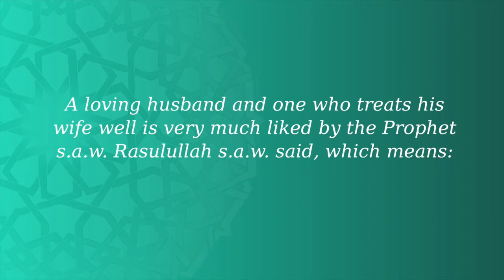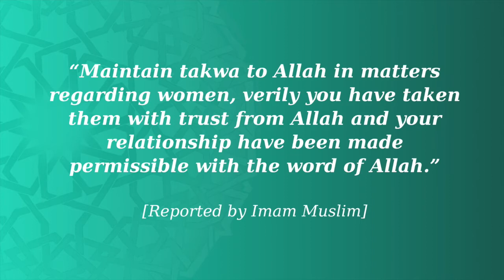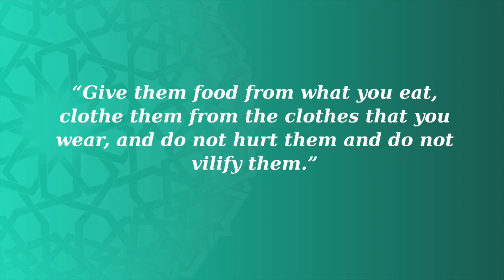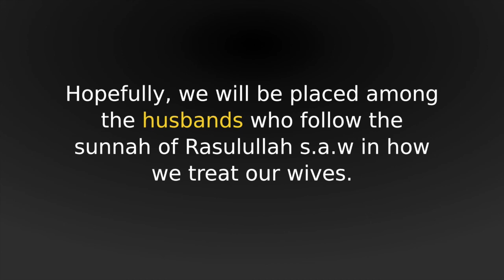Creating A Blessed Environment Between Couples